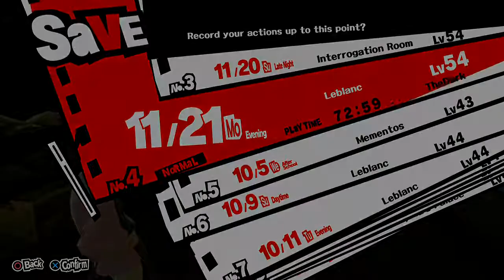Persona 5, Blind, Part 96, Final Target, Shido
And so my final target has been chosen. a man by the name of "Shido". This is the prick who ruined my life and was an asshole at the elevators. So lets kick his ass